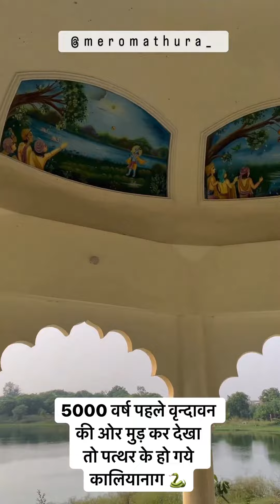5000" साल पुराना स्थान जहाँ श्री कृष्ण और कालिया नाग का युद्ध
5000" साल पुराना स्थान जहाँ श्री कृष्ण और कालिया नाग का युद्ध maurya08 Kaliya Naag Temple